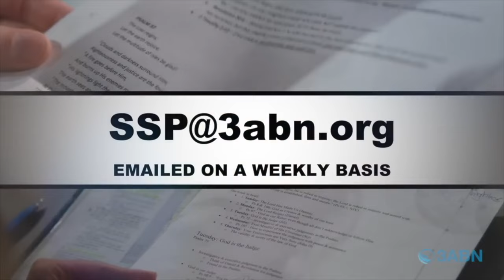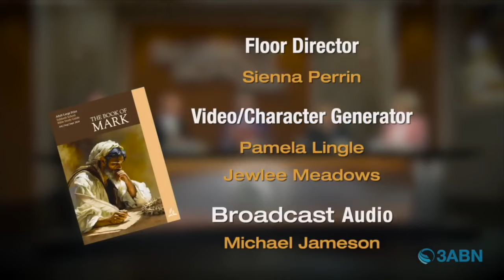Vallejo Drive SDA Church | 3ABN Sabbath School Panel | 8.3.24 | "Miracles Around the Lake"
"Miracles Around The Lake"